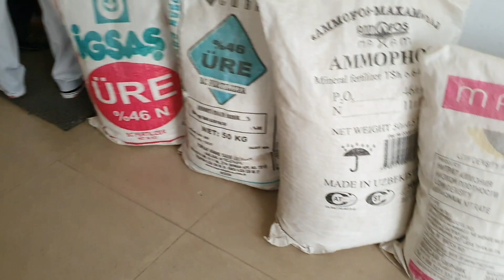Uzbekistan Tashkent Производство Полипропиленовых мешков